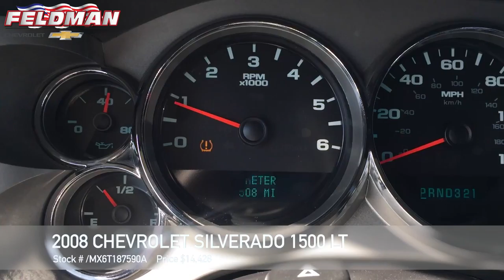Chevrolet Silverado Novi MI MX6T187590A